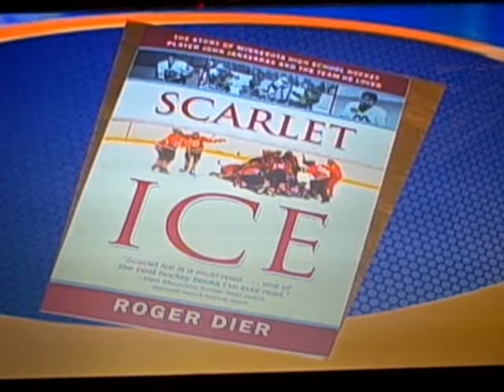Scarlet Ice at Minnesota State High School Hockey Tournament 2012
Roger Dier talks Scarlet Ice on KSTC at the 2012 MN State hockey tournament